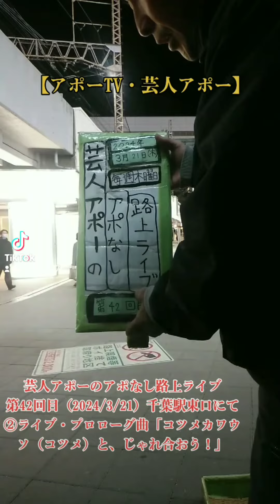（3424）芸人アポーのアポなし路上ライブ第42回目（2024/3/21）千葉駅東口にて②ライブ・プロローグ曲「コツメカワウソ（コツメ）と、じゃれ合おう！」【アポーTV・芸人アポー】